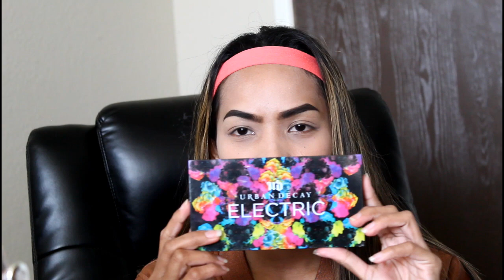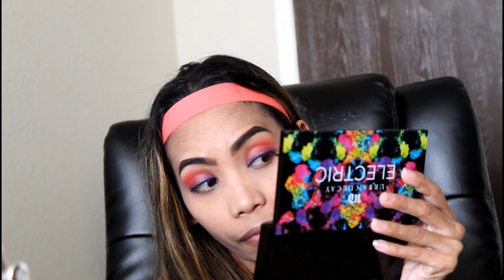SUPER EASY VALENTINE'S DAY MAKEUP TUTORIAL 2020 | VLOG#33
Got a date this Valentine’s Day and don’t know what to do with your makeup? STRESS NO MORE!  here is another quick and simple Valentine’s Day look that perfect for a night out or romantic date.  Watch to find out!! Enjoy Watching!!!..

💄 PRODUCTS USED 💄
*URBAN DECAY ELECTRIC EYESHADOW
*L'OREAL PARIS FOUNDATION
*elf MINERAL INFUSED FACE PRIMER
*MAYBELLINE NY FIT ME! CONCEALER
* MAYBELLINE NY MASTER CHROME HIGHLIGHTER BY FACE STUDIO
* elf CREAM CONTOUR PALETTE
*LIP PENCIL (DARK BERRY)
*MUSIC FLOWER LONG-WEAR GEL EYEBROW
*MUSIC FLOWER LONG-WEAR GEL EYELINER
* L' OREAL HYDRA PERFECTE ( LOOSE POWDER)
*NYC INSTANT LASH  MASCARA
* NYX MATTE FINISH
▷ LET’S BECOME FRIENDS!!